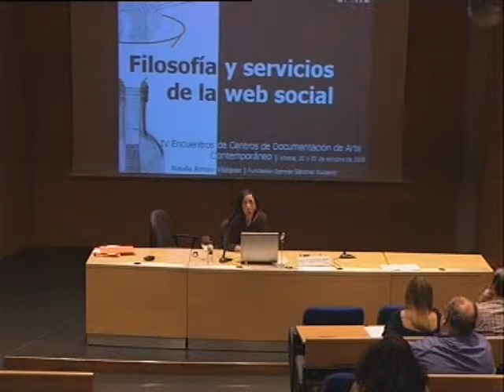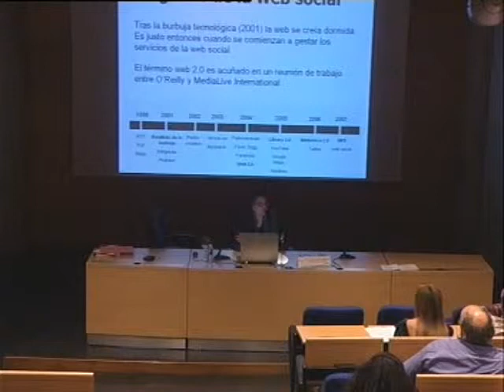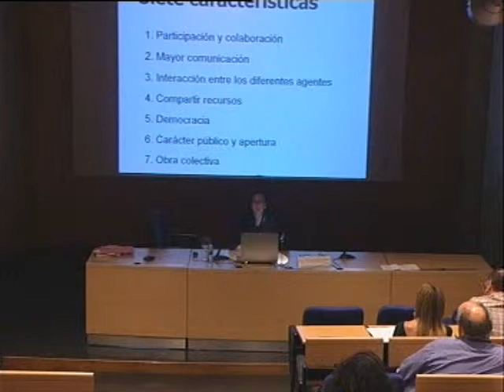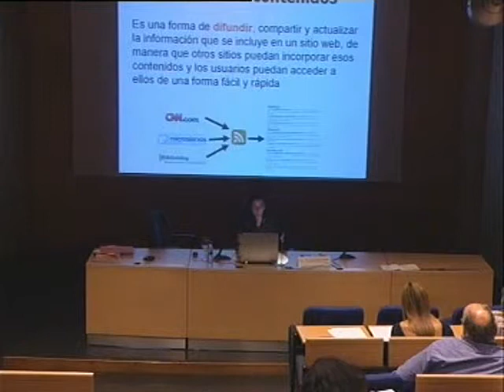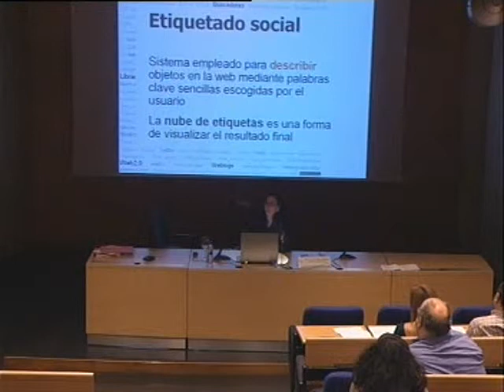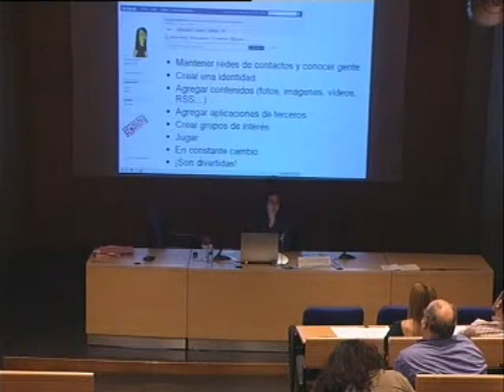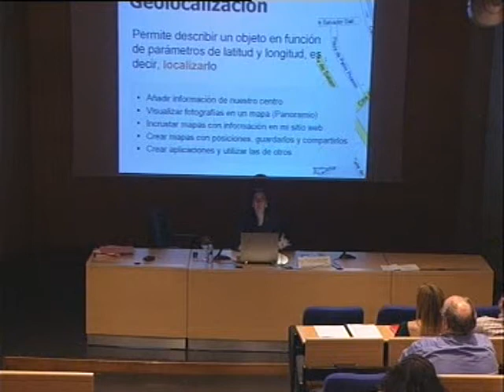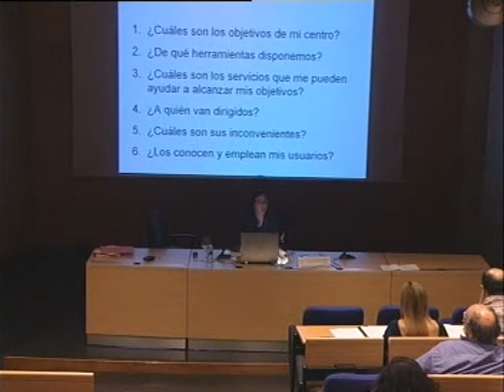Natalia Arroyo Vázquez: IV Encuentros de Centros de Documentación de Arte Contemporáneo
Filosofía y servicios de la web social.
IV Encuentros de Centros de Documentación de Arte Contemporáneo.
22 y 23 de octubre del 2008.